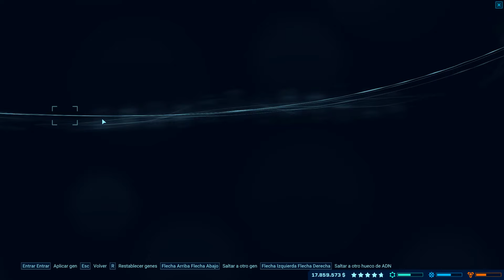JURASSIC WORLD EVOLUTION (Secretos del Dr. Wu) - Ep7: Merienda de velociraptores?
Nuevo vídeo de la saga de Jurassic World Evolution. Una aventura que comenzó hace 65 millones de años y que hoy vuelve para que nosotros podamos ser los CEO de un gran parque de atracciones con dinasaurios transgénicos.

Siéntete libre de comentar cualquier cosa sobre la partida y darme consejos para la siguiente parte.

También puedes verme en directo en Twitch jugando a Magic y otros juegos.